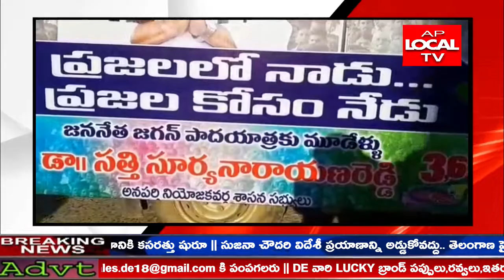అనపర్తి నియోజకవర్గ ముఖ్య కేంద్రమైన అనపర్తిలో ఈరోజు ప్రజల్లో నాడు ప్రజల కోసం నేడు ప్రజా సంకల్ప యాత్ర